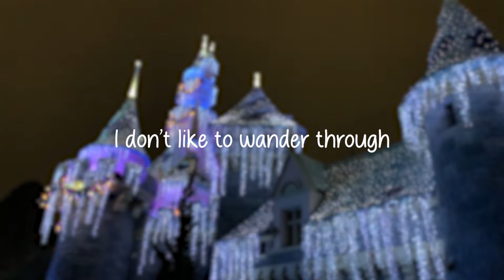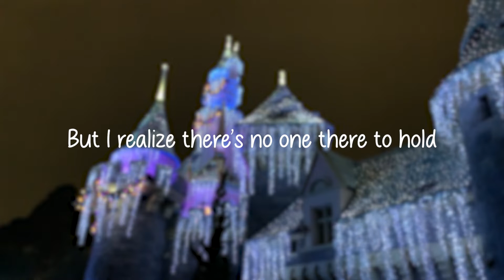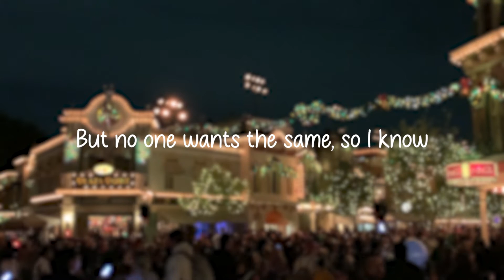"Prince Charming" | Original Song LYRIC VIDEO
Have you ever felt alone in the Happiest Place on Earth? Have you dreamed of adventuring the Magic Kingdom with the love of your life? That's what this song is about - being someone's Prince Charming.

   - And any other platform you may listen on!

It's free and helps my channel grow! This was just a quick little thing I made while at Disneyland myself, and I thought it would be a fun challenge to try something new with my music.

LYRICS:

Once upon a time, when I was young
I had a dream, that never seemed so hard to do.
I wanted love, adventure, and to take someone to
The place where dreams come true.

But I’m a single rider all the time, I’m all alone
I don’t like to wander through this kingdom on my own

I just wanna be Prince Charming to somebody’s Snow White
I just wanna watch the fireworks shine bright in someone’s eyes.
I just wanna walk down Main Street, holding someone’s hands
But I realize there’s no one there to hold, so I’m alone at Disneyland

Now I’m all grown up and things have changed,
The dreams I had just make me sad ‘cause I’ve lost hope
I only need one ticket and it only breaks my heart
Cause no one came along to see the show

The Happiest Place on Earth isn’t happy if I’m alone
The rides and sights don’t seem so great if they’re on a lonely road

I just wanna fly the Falcon, with my co-pilot for life
I just wanna share a churro in the New Orleans lights
I just wanna steal a kiss as the rides come to an end
But no one wants the same, so I know, I’m alone at Disneyland

Get some merch for your stay!